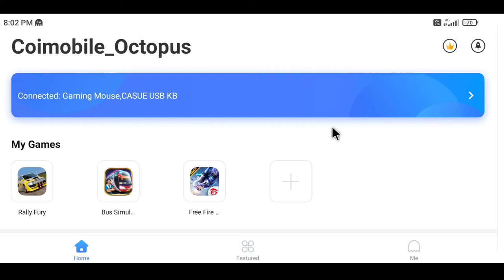Bus Simulator Indonesia Play With Mouse And Keyboard On Mobile Like PC New Gameplay Video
Gameplay With Mouse And Keyboard And Gamepad On Mobile Like PC

Tags 👈